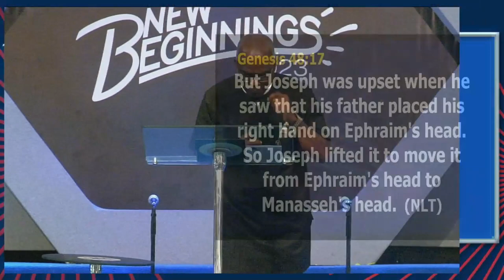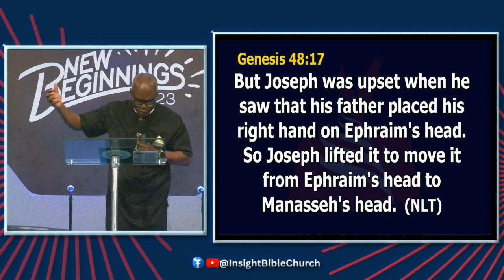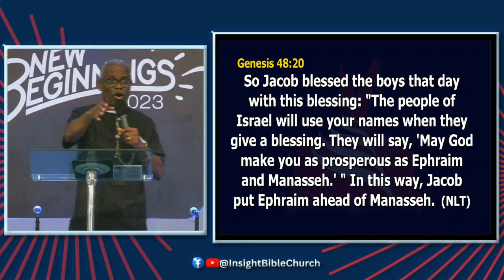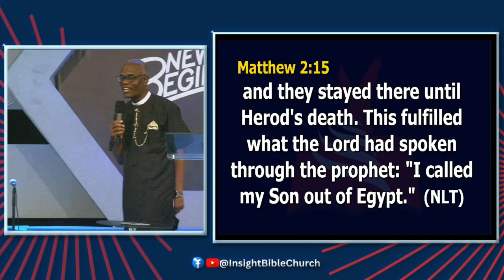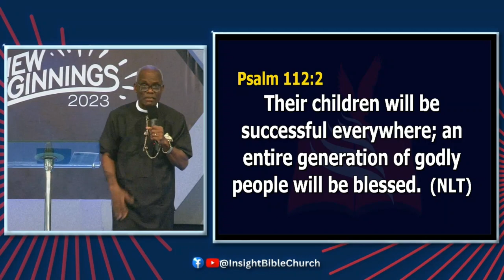Transmitting Blessings as Father - Dr. Sylvanus Ukafia